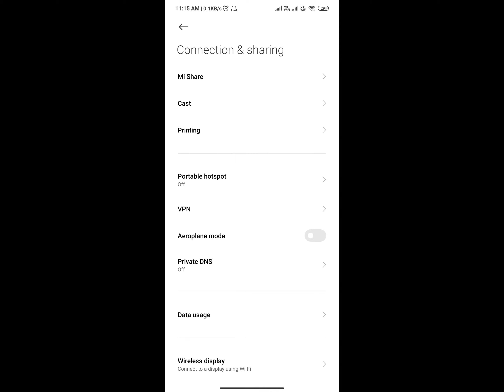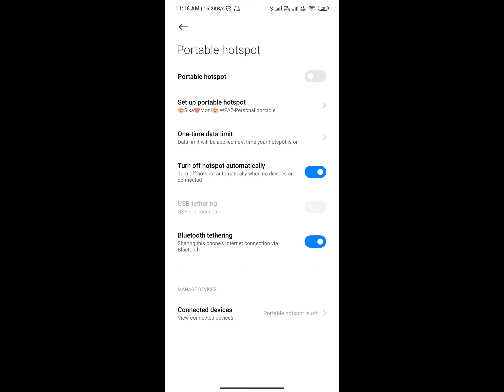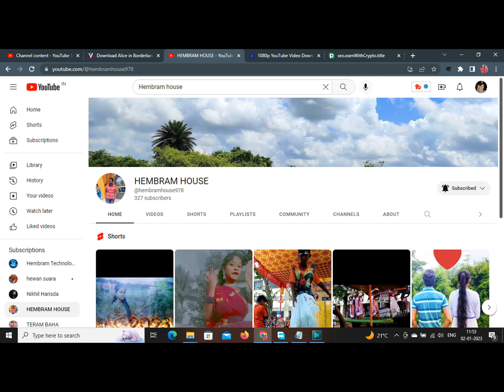How To Share Internet Mobile To PC with Data Cable 2023// Data Cable Useful Trick 2023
internet mobile to pc,
how to share internet from mobile to pc via bluetooth,
share mobile internet to pc via usb,
how to share mobile internet to pc without usb cable,
share mobile wifi internet to pc,
how to share files from mobile to pc without internet,
how to share internet from mobile to pc malayalam,
how to share internet from pc to mobile via ethernet,
how to share internet from mobile to pc via hotspot,
how to share internet mobile to pc,
share mobile internet to pc via bluetooth,
bluetooth internet sharing mobile to pc windows 7,
how to share mobile internet to pc with usb cable,
how to share internet pc to mobile without cable,
how can share internet from pc to mobile,
how to share internet connection from pc to mobile phone,
how can i share internet from my pc to mobile,
how to share mobile internet data to your pc,
how to share internet from desktop pc to mobile,
share pc internet to mobile (reverse tethering _ easiest method),
how to share internet from mobile to pc without usb,
how to share internet from mobile to pc without hotspot,
how to share internet from mobile to pc
how to share internet from mobile to pc wireless,
how to share internet from keypad mobile to pc,
usb pc internet share,
share internet phone to pc,
how share mobile internet to pc,
how to share mobile internet to pc via bluetooth,
how to share mobile internet to pc windows 10,
how to internet share mobile to pc iphone,
how to share internet from mobile to pc via usb,
how to share pc internet to mobile via usb,
how to share pc internet to mobile in windows 7,
share internet jio phone to pc,
how to share internet from jio mobile to pc,
internet sharing mobile to computer malayalam,
how to share my pc internet to mobile,
how to share my pc internet to mobile via usb,
share internet mobile to laptop,
connect pc to phone internet,
share phone internet to laptop or pc,
how to share mobile internet on pc,
how to share mobile screen on pc without internet,
how to share internet from pc to mobile without router,
how to share internet from mobile to pc through usb,
how to share internet from mobile to pc through bluetooth,
share mobile internet to pc without usb,
how to share mobile internet to pc using usb cable,
how to share internet from mobile to pc using bluetooth,
how to share internet from pc to mobile using usb,
share internet pc to mobile wifi,
share mobile internet to wifi router,
share phone internet with pc via usb,
sharing phone internet with pc,
how to tether phone to pc,
internet tethering from pc to android,
how to share your mobile internet to pc,
share internet from pc,
connecting mobile net to pc,
mobile tethering to pc,
desktop to mobile internet sharing,
how to share internet from pc to mobile windows 10,
share internet from one pc to another,
share internet from pc to pc,
share internet from laptop,
how to share internet from pc to mobile windows 7,
share internet to pc